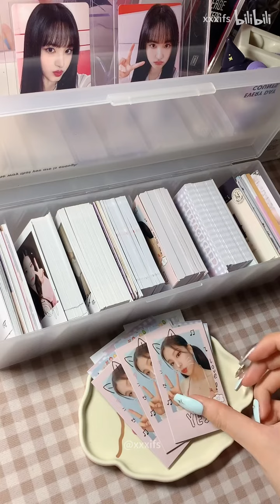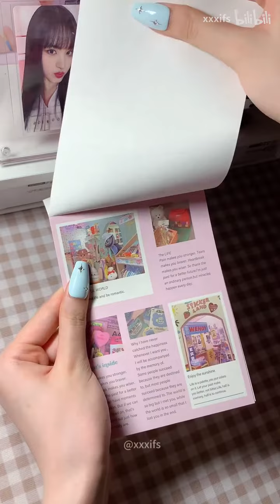vlog丨沉浸式打包小卡丨白噪音丨助眠向丨LE SSERAFIM许允真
五代博爱
沉浸式打包小卡
本命朴成训